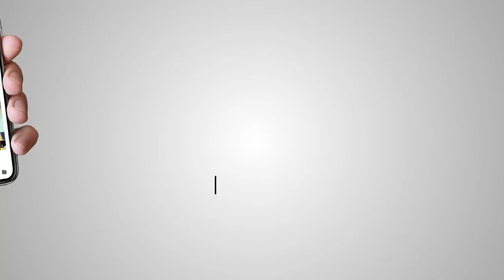Eposide 6 Haryane Ch Sardari Hanwant Singh With Gurvinder singh & Gagandeep Singh DDPO